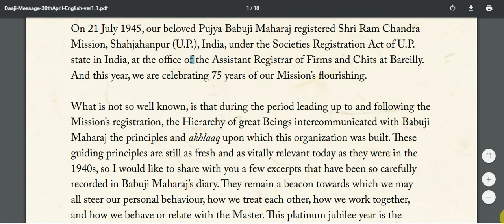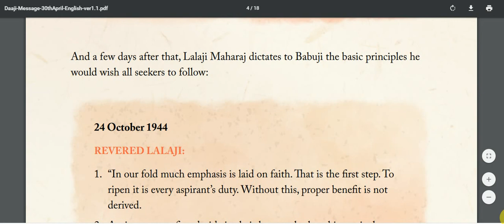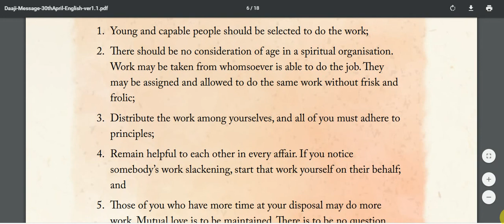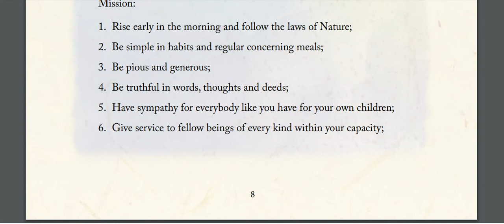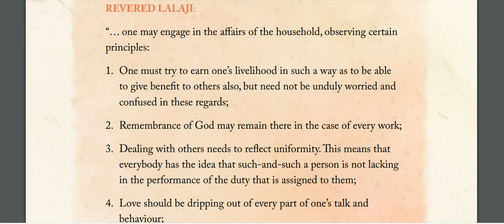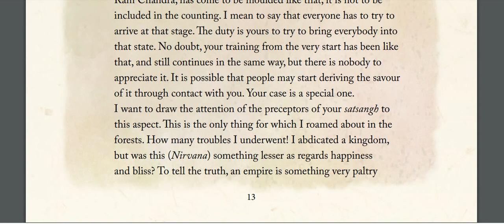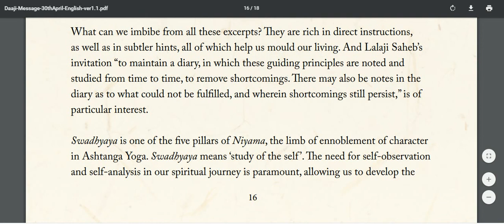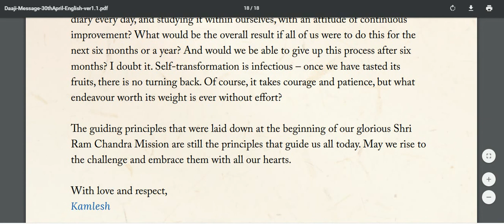Heartfulness Daaji message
Daaji has released a message on the occasion of the 121st birth anniversary of Pujya Shri Babuji Maharaj  and the 75th anniversary of Shri Ram Chandra Mission.